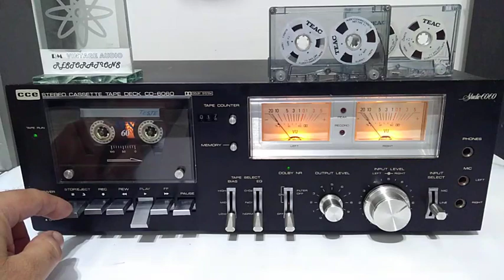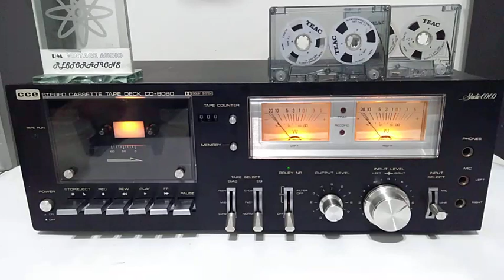Tape Deck CCE CD-6060 BLACK Restaurado - Demonstração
Restaurado 100% (Cabeça Japonesa Nova)
Obs.: esqueci de mencionar que outra diferença é que o POLYVOX CP750D tem o controle de volume dos fones de ouvido, mas não tem o "Tape Run". Ambos tem tb o "Auto Shut Off" que desliga automaticamente ao final da fitas em todos os modos de operação. ENJOY.